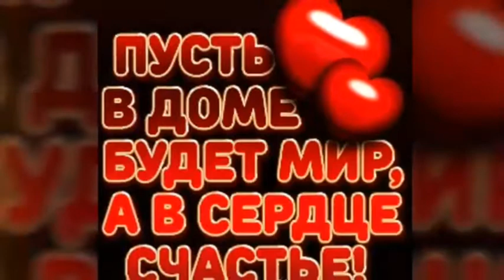Title От Сердца к сердцу.